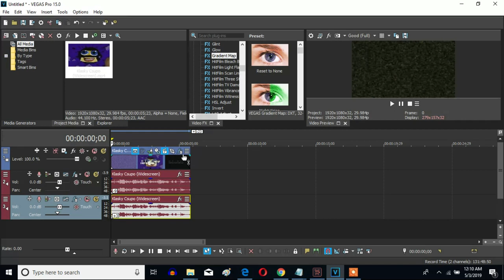How To Make Invert Darkness Opposite Major On Sony Vegas Pro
This is my new effect called Invert Darkness Opposite Major from seven months ago.